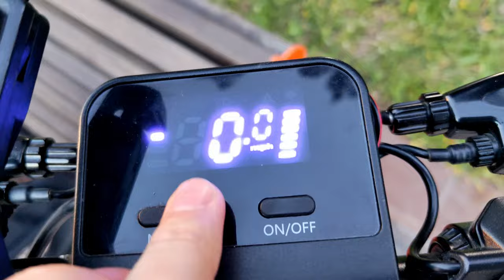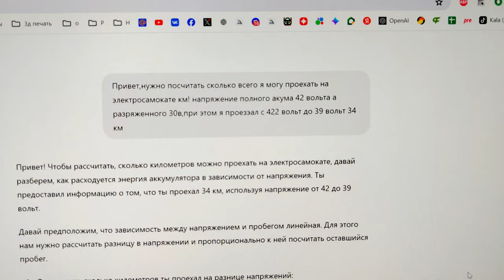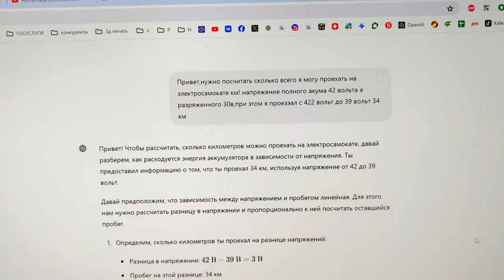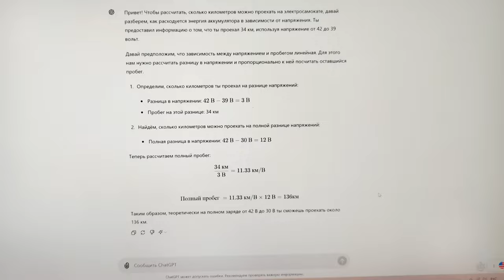Неимоверно! Электросамокат, который проезжает 136 км на одном заряде! 🔋🚀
В этом видео мы тестируем уникальный электросамокат с невероятным запасом хода — целых 136 километров на одном заряде! 🔋🌟 Узнайте все подробности, как удалось достичь такой впечатляющей автономности, и сколько времени занимает полная зарядка. Мы также поделимся нашими впечатлениями от езды и расскажем, стоит ли этот самокат своих денег. Не пропустите наш подробный обзор и тест-драйв!